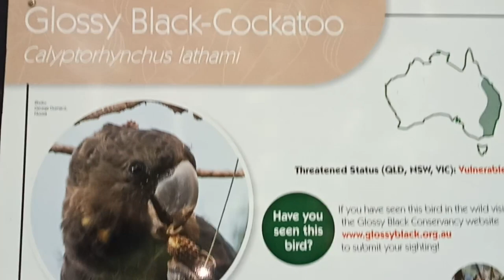Allen & Louie Visit Currumbin Bird Sanctuary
Have a look at all the Australian animals we saw at Currumbin Bird Sanctuary today, which is on the Gold Coast, Australia.